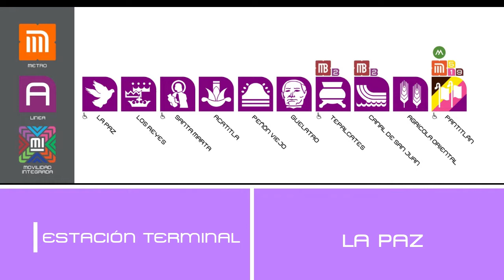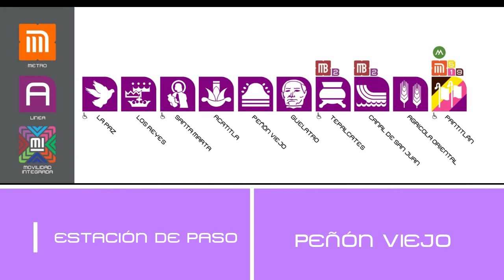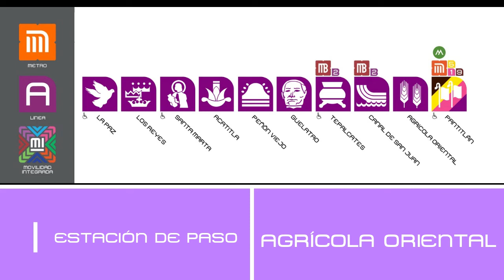MP-68 Anuncia Próxima Estación Línea A (FICTICIO)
Créditos o algo así  😀😐